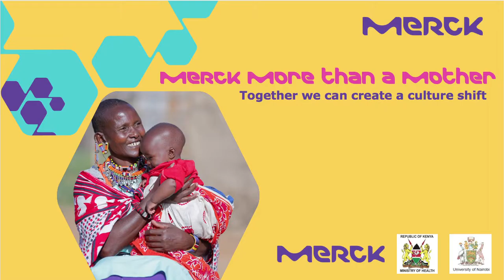Dr. Rasha Kelej, Chief Executive Officer, CEO Merck Foundation at Merck More Than A Mother, Kenya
Merck inaugurated their initiative at OLYMYPIC School where they equipped their library with a Computer Lab to encourage young girls to study science and technology as part of their “STEM for Girls and Women” program in Africa. Furthermore the winners of UNESCO-MARS awards will act as ambassadors in their respective countries.
Through this program Merck is targeting to empower over 7,000 girls and 60 women researchers across Africa in 2017 through various initiatives which include setting up computer libraries in schools similar to the one we are launching today for the first time in Kenya at Olympic School in Kibera, Nairobi, and appointing the UNESCO-MARS research award winners as ambassadors for the ‘Merck STEM Program” Dr. Rasha Kelej added.